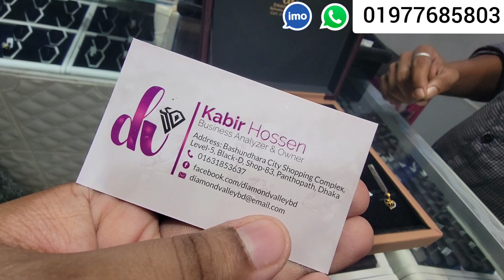নানা ডিজাইনের ডায়মন্ড লকেট, ডায়মন্ড ভ্যালি